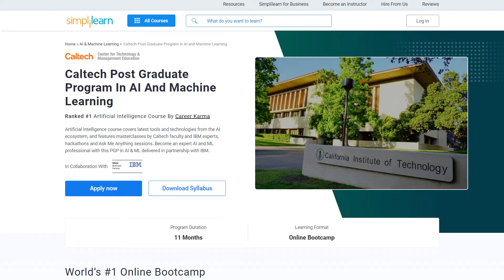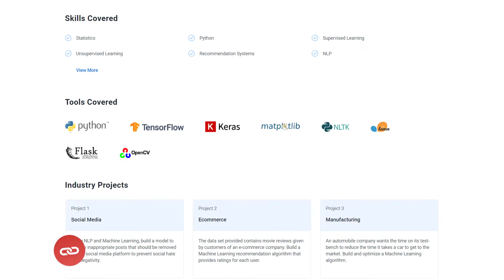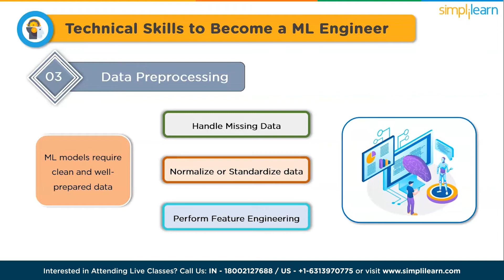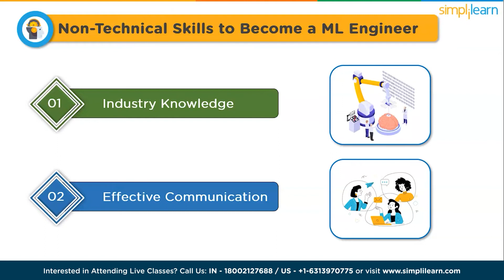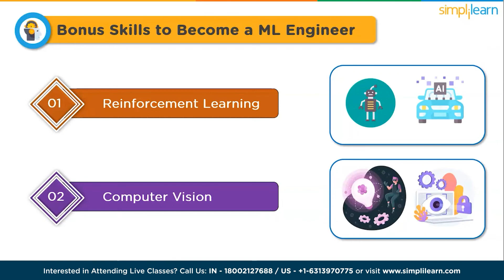🔥 Skills Required For ML Engineer 2026 | Skills for Machine Learning Engineer In 2026 | Simplilearn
"️🔥 Professional Certificate in AI and Machine Learning by Simplilearn in collaboration with Purdue University
️️🔥 Applied Generative AI Specialization by Simplilearn, delivered by Simplilearn in collaboration with Purdue University

In this video titled Skills Required For ML Engineer 2026,you will acquire a comprehensive set of skills that are essential for a Machine Learning Engineer. The video covers both technical and non-technical skills, providing a solid understanding of Reinforcement Learning and Computer Vision. Upon completing the Skills for Machine Learning Engineer in 2023course, you will be equipped with all the necessary expertise required in the field.

✅ 00:00 Skills Required For ML Engineer 2026
✅ 02:38 ML Engineer Technical Skills
✅ 04:20 Non Technical Skills for ML Engineer
✅ 04:56 Bonus Skills

✅ Key Features
- Add the IBM Advantage to your Learning
- 25 Industry-relevant Projects and Integrated labs

✅ Tools Covered
- ChatGPT
- Flask
- Matplotlib
- django
- Python
- Numpy
- Pandas
- SciPy
- Keras
- OpenCV